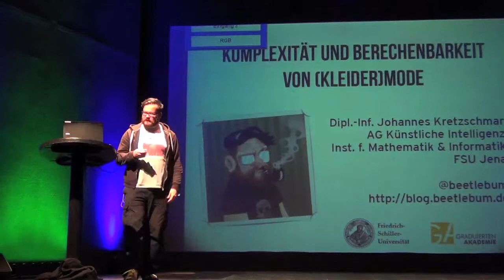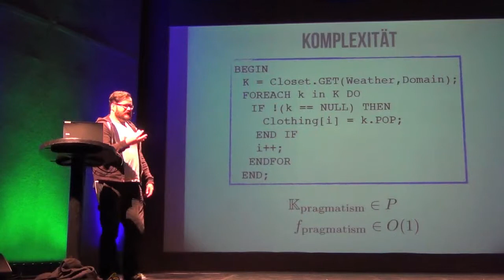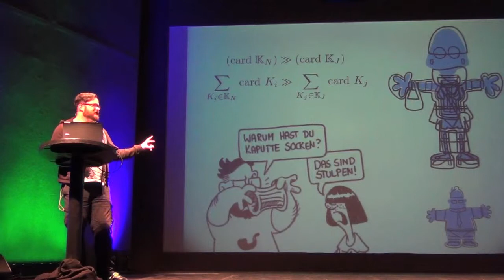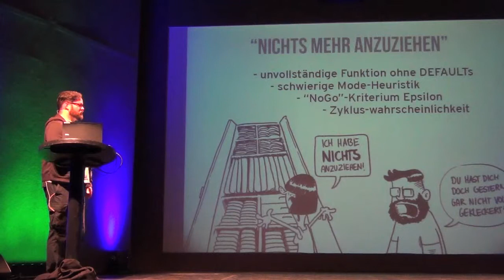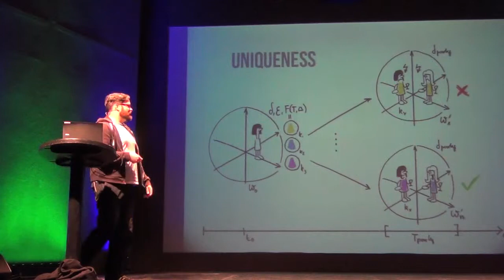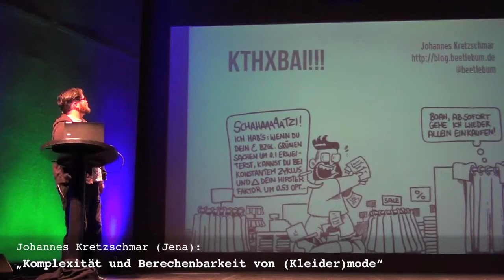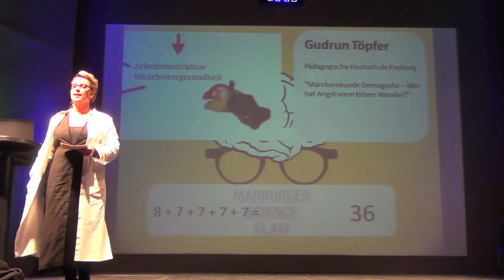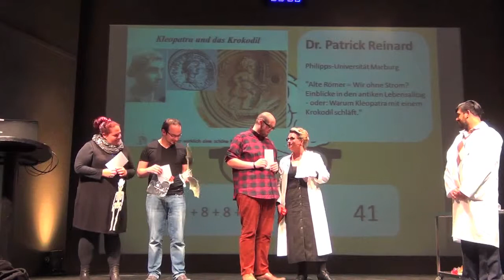12 Marburger Science Slam 07 November 2014 Teil5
Johannes Kretzschmar (Jena): „Komplexität und Berechenbarkeit von (Kleider)mode“